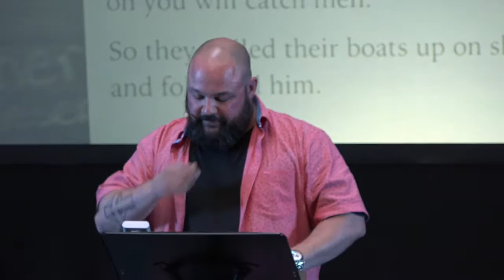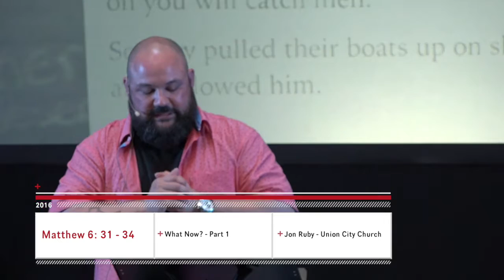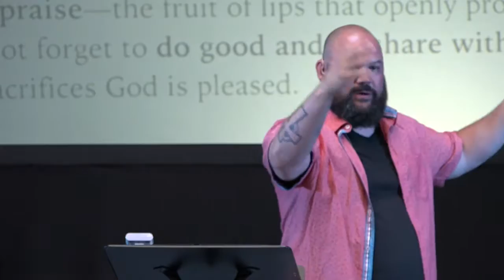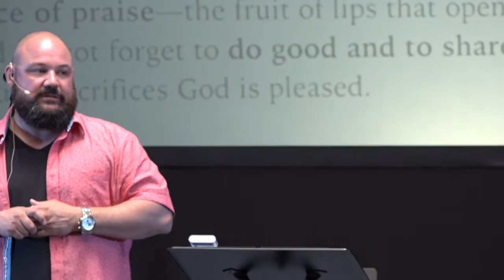August 7, 2016 Message - "What Now?" - Part 1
Part 1 of our series "What Now?" by Jon Ruby of Union City Church.